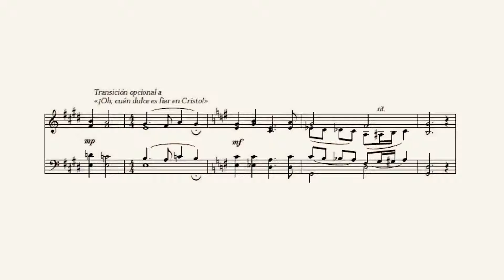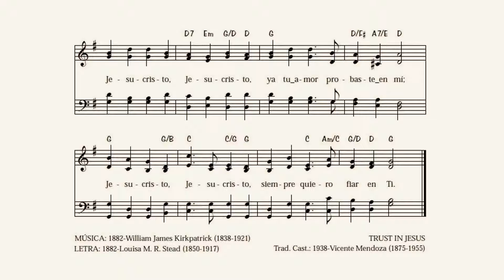115 – ¡Oh, cuán dulce es fiar en Cristo! (Adoración XXI - UEBE)